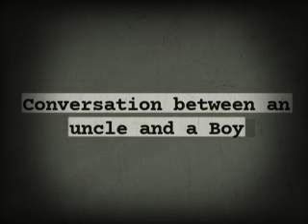Conversation Between An Uncle and a Boy ।। dialogue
Learn English in easy way with inShort time CBSE